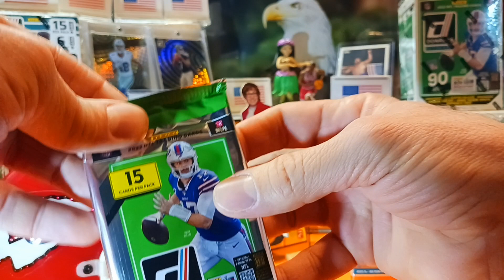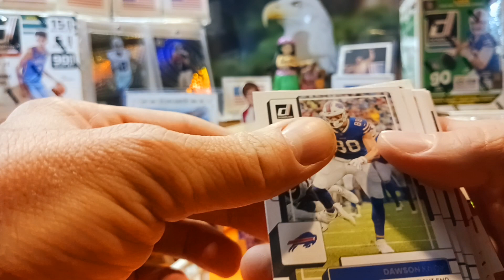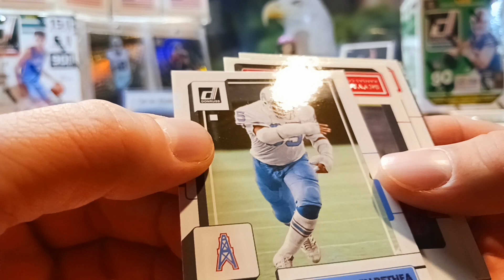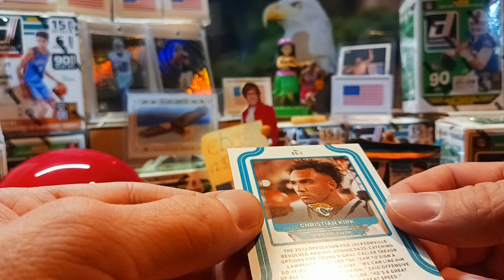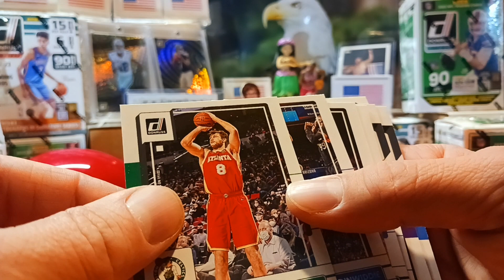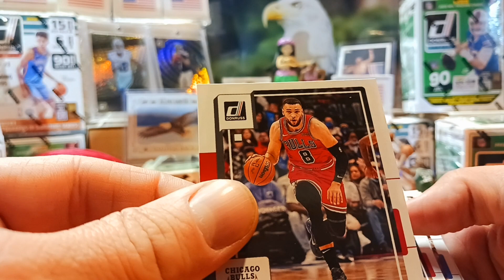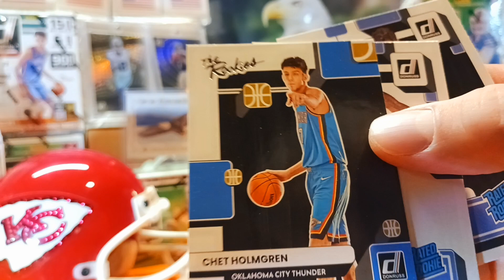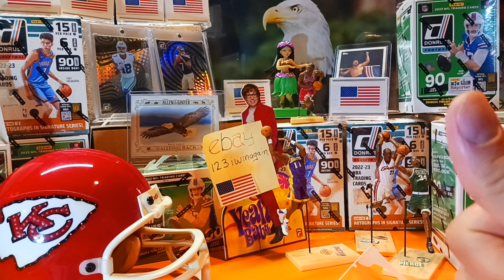Quick Rips Donruss 2022 NFL🏈2022-23 NBA🏀Blaster Packs👍